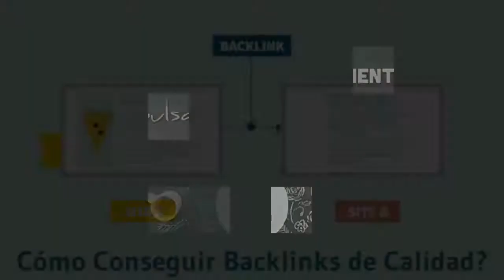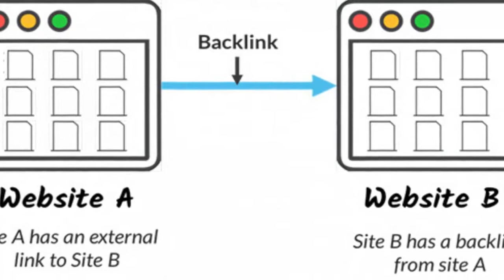Cómo Conseguir Backlinks de Calidad? Openinnova